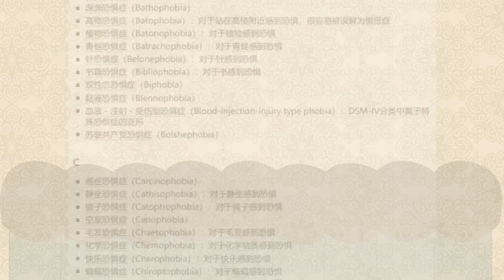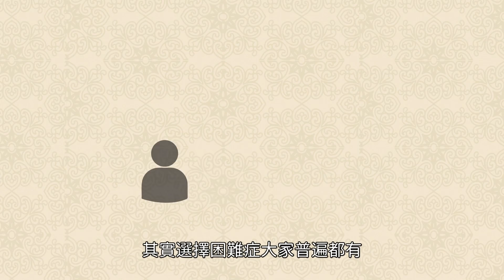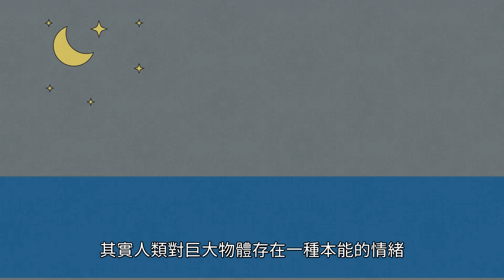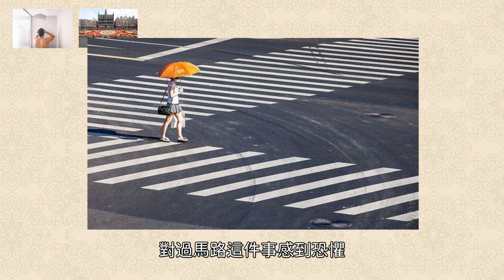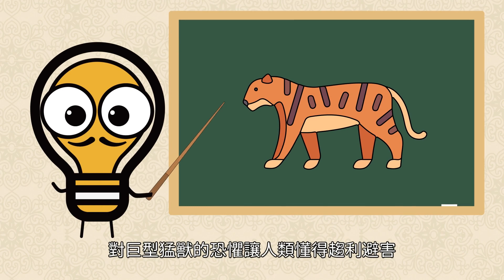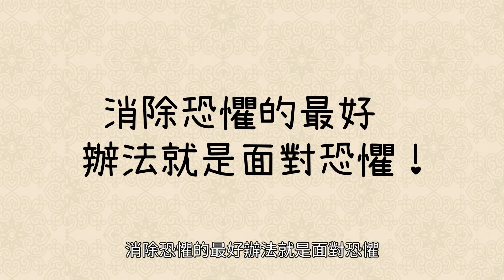人類的恐懼症能有多奇葩？除了密恐和社恐外，竟然還有人恐懼金錢和美女？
更多精彩內容：
肚臍眼中的泥真的能摳嗎？氣味難聞卻有這些好處，汙垢竟是人體保護傘！密集恐懼症

恐懼症又叫恐怖症，是指對某些特定事物產生強烈和不必要恐懼情緒的一種心理疾病。這是一種很常見的心理疾病，幾乎每個人都有或多或少的恐懼症。而除了深海恐懼症之外，我們耳熟能詳的還有密集恐懼症、恐高症、幽閉恐懼症、社交恐懼症等等，而維基百科中目前關於恐懼症的收錄已經接近200種。

今天，瑞森就帶大家具體了解一下各類恐懼症，歡迎大家對號入座。